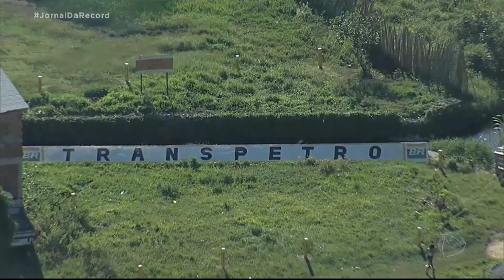Seis suspeitos de furto de combustíveis são presos no Rio de Janeiro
No Rio de Janeiro, seis pessoas foram presas suspeitas de furtar combustível. Em todo o país, o prejuízo com esse tipo de crime chega a 150 milhões de reais por ano. Segundo as investigações, nos últimos nove meses, criminosos já furtaram mais de R$ 1 milhão em combustíveis.